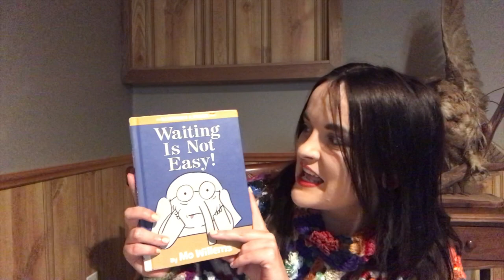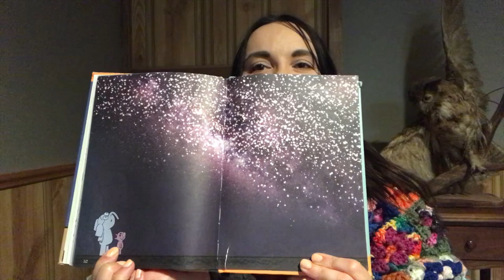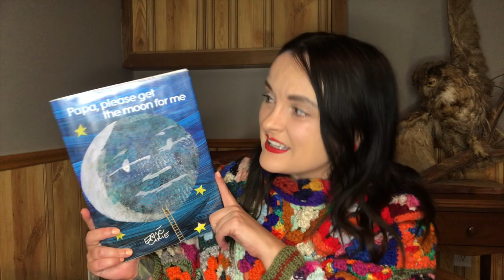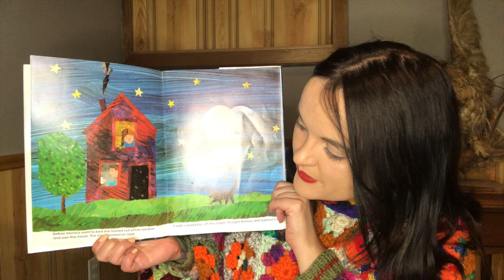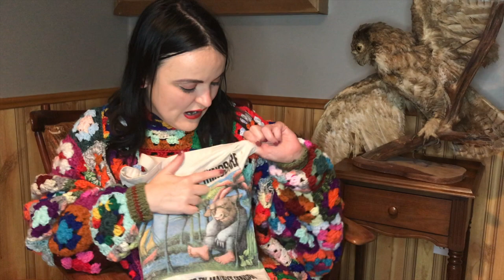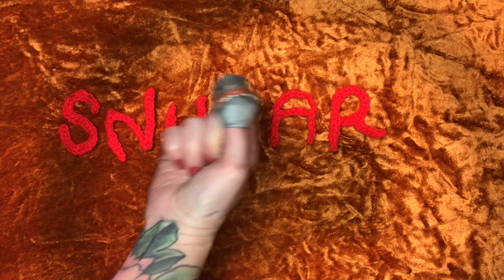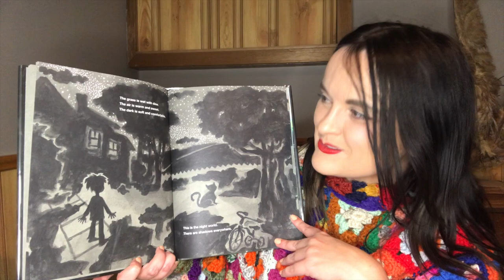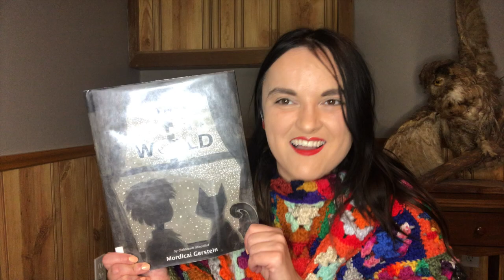Night Story Time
Stories, songs, and fun all about the night.  Just like story time at your public library!

Stories read on this episode are:

Waiting is Not Easy by Mo Willems
Papa Please Get the Moon For Me by Eric Carle
The Night World by Mordicai Gerstein

Parents and caregivers: this interactive video will have your child practicing their ABCs, counting to 5, and making animal sounds.

Every episode we work on the 6 early literacy skills that set your child up for school readiness through an interactive and engaging story time.  You may have seen me or another friendly library staff member read at your local library.

The Friendly Little Library is always open.

Special thanks to Kristen Herrington for the art behind Sadiq.